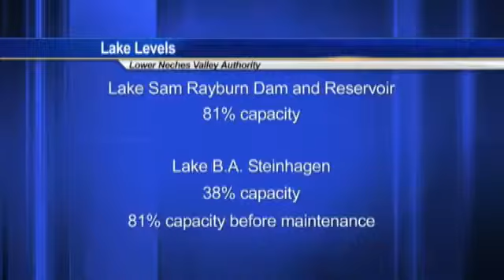No injuries in collision between West Orange Cove school bus, 18 wheeler in Orange County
ORANGE COUNTY - State troopers report no injuries in a collision involving a West Orange Cove-CISD school bus and an 18 wheeler in Orange County.
The vehicles collided at about 10 a.m. Thursday near the intersection of FM 1006 and Highway 87.
About 30 students from West Orange Stark High School were going on a field trip involving job shadowing engineers when the collision took place.
Damage to the bus is minor.
The district sent another bus to the scene to allow the students to continue on their field trip. Two students went home.
Troopers say the bus was traveling south on Highway 87 when the driver of the tractor trailer made an unsafe lane change and turned wide from FM 1006 onto Highway 87 and struck the front of the bus.
The driver of the 18 wheeler, a 44-year-old man from Missouri City, was ticketed for an unsafe lane change. He wasn't hurt.
Acadian sent six ambulances when the call was first reported.